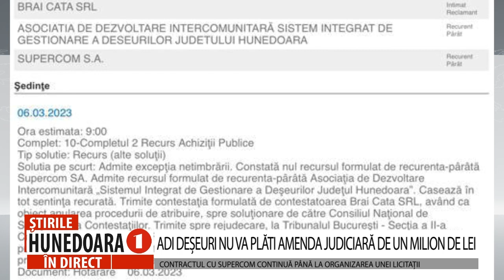ADI DEȘEURI NU VA PLĂTI AMENDA JUDICIARĂ DE UN MILION DE LEI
CONTRACTUL CU SUPERCOM CONTINUĂ PÂNĂ LA ORGANIZAREA UNEI LICITAȚII
      Magistrații Curții de Apel București au decis, ieri, să caseze sentința prin care ADI Deșeuri Hunedoara era obligată să plătească o amendă judiciară de un milion de lei, în urma semnării contractului cu firma de salubrizare Supercom SA. Decizia luată ieri este definitivă. Prin urmare, contractul cu Supercom continuă până la organizarea unei licitații.